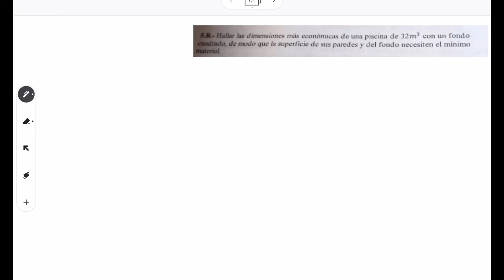PROBLEMA DE OPTIMIZACIÓN DE EXAMEN 2 BACHILLERATO - PARTE 2 - PASO A PASO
¿Sabes resolver problemas de optimización? Y si te cuento que con este video vas a aprender a hacerlo con un clásico de examen de bachillerato y Selectividad de Ciencias.

En este vídeo Diego Márquez da una clase sobre resolver un problema de optimización, a nivel de Bachillerato y Selectividad, por lo que debemos tenerlo claro y repasarlo para poder realizar el examen con garantías.
Repasaremos todos los conceptos claves para realizar estos problemas paso a paso y para siempre.